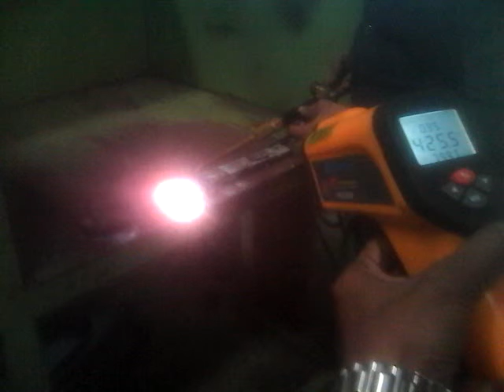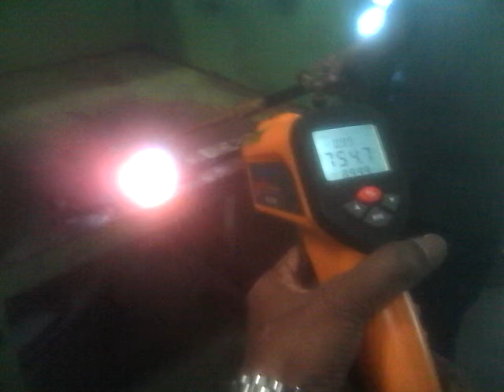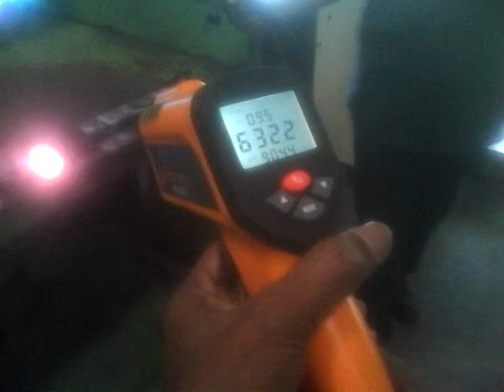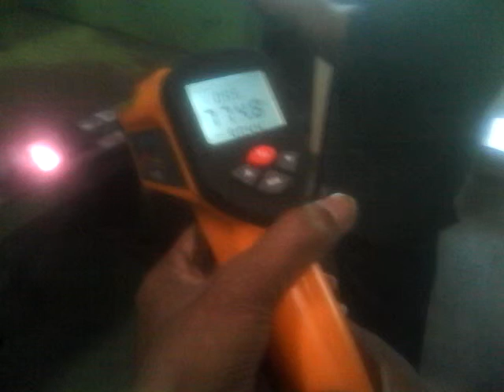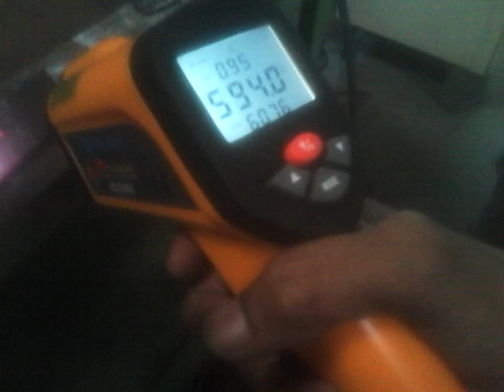Infrared Thermometer working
Infrared Thermometer working on M S using gas welding